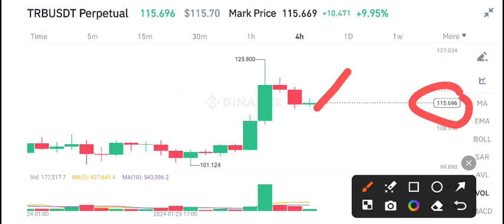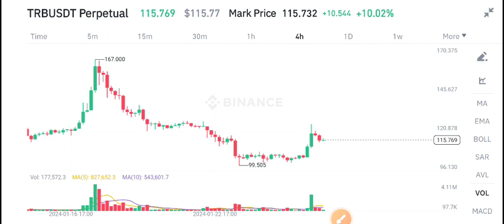TRB Today News! TRB Coin Price Prediction Today